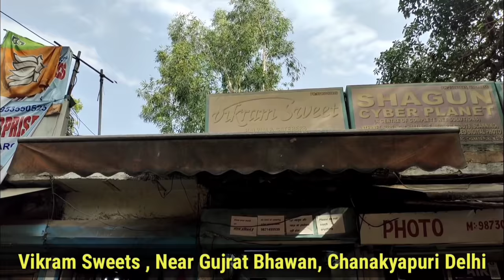करारी जलेबी बनाना सीखो हलवाई वाले अंकल से - JALEBI Recipe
Vikram Sweets & Catering

New Channel Need Your Support 🙏🏻

Jalebi Recipe

jalebi
jalebi recipe
karari jalebi recipe
jalebi recipe halwai style
jalebi recipe in hindi